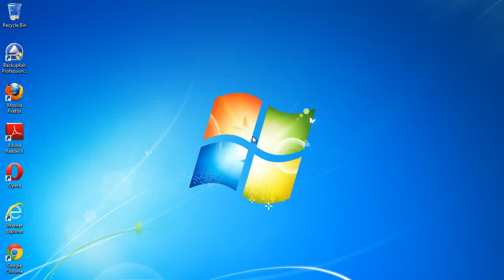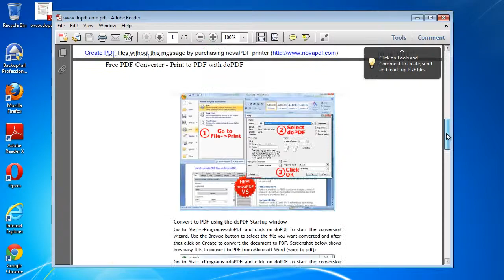Convert a web page to PDF from Internet Explorer